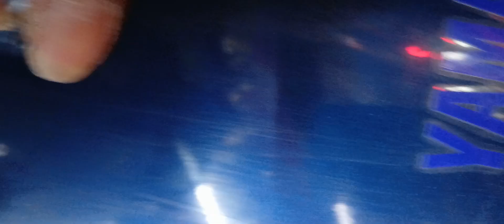v4 R15 bike paint protect film full body